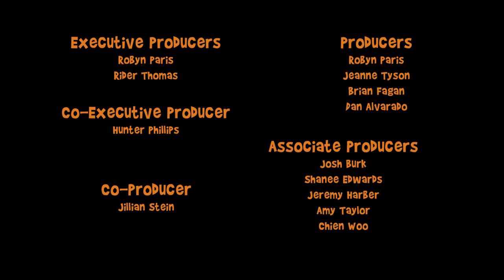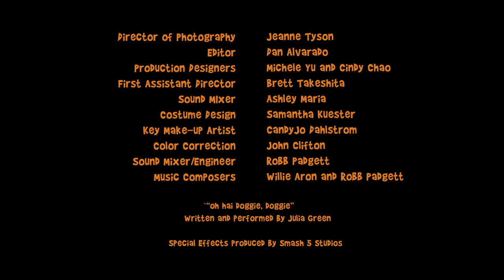The Room Actors: Where Are They Now? S1 Ep3: Hot Room Actors with Chris-R and Peter from The Room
Obsessed with The Room cast, Documentarian J.J.J. (Craig Cackowski) visits two actors from cult film THE ROOM, Dan Janjigian (Chris-R) and Kyle Vogt (Peter) who have embraced their "celebrity" status as the ROOM ACTORS and are using it for personal gain. Also, J.J.J. is hiding a dark secret in his basement.

Created/Directed by Robyn Paris, aka Michelle from The Room. Starring: Dan Janjigian, Kyle Vogt, Greg Ellery, Craig Cackowski, Michael Rousselet, Mindy Sterling, Richard Tyson, Judilin Bosita, and John Hanlin. Cinematography: Jeanne Tyson. Produced by: Hunter Philips, Robyn Paris, Brian Fagan, Daniel Alvarado and Jeanne Tyson. Edited by Daniel Alvarado.